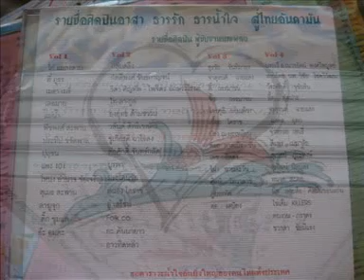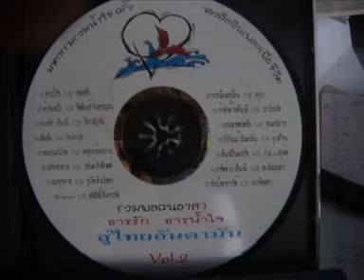อาทิตย์ 26(สินามิ)-ยะคันนายาว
อาทิตย์ 26(สินามิ)-ยะคันนายาว อัลบั้ม รวมพลคนอาสา ธารรัก ธารน้ำใจ สู่ไทยอันดามัน Vol.2 มหกรรมรวมน้ำใจครั้งยิ่งใหญ่ของศิลปิีนเพื่อชีวิต โดย เครือข่ายศิลปินเพื่อชีวิต ร่วมกับ มูลนิธิสายธารประชาธิปไตย, สถาบันชุมชนท้องถิ่นพัฒนา, มูลนิธิสาธารณสุขแห่งชาติ, สหพันธ์นิสิตนักศึกษาแห่งประเทศไทย, สำนักงานกองทุนสนับสนุนการสร้างเสริมสุขภาพ, สำนักงานหลักประกันสุขภาพแห่งชาติ, มูลนิธิมิตรภาพสู่ท้องถิ่น, มูลนิธิสดศรี-สฤษดิ์วงศ์, สถาบันการเรียนรู้และพัฒนาประชาสังคม, มหาวิทยาลัยธรรมศาสตร์ และ คณะกรรมการเตรียมงาน 30 ปี 6 ตุลา.. ขอคารวะน้ำใจอันยิ่งใหญ่ของคนไทยทั้งประเทศ เผยแพร่โดย บ้านศิลปะ ดนตรี กวีประชาชน